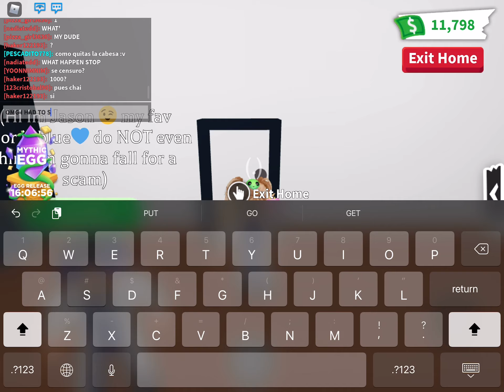Behind the scenes of part 2 of Jason’s lab- (weird)